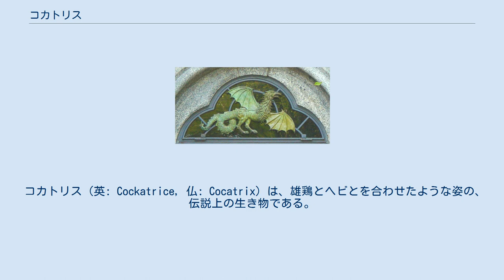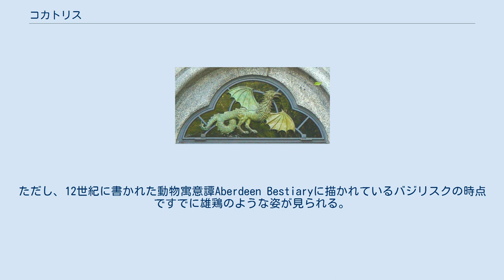コカトリス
ニューヨークのベルヴェディア城にある戸上部のコカトリス。
 コカトリス（英: Cockatrice, 仏: Cocatrix）は、雄鶏とヘビとを合わせたような姿の、伝説上の生き物である。
フランス語では「コカドリーユ」と呼ばれ、トカゲの姿をしているとされる。
 コカトリスは、雄鶏の産んだ卵から生まれるという。
雄鶏は7歳で、卵はヒキガエルが9年間温める、などという民話も生まれた。
 飼い主の家にいる人物から少しずつ血を吸い、やがて死に至らしめるという。
 同じく伝説の生物であるバジリスクから派生したとされているが、そのきっかけは、14世紀にジェフリー・チョーサーの『カンタベリー物語』においてバジリスクがバシリコック (Basilicok) という名前で登場したことである。
その名はやがてコカトリスに変化していき、その名が指す生物の外観も、元々は蛇であったものが、首から上と下肢は雄鶏、胴と翼はドラゴン、尾は蛇というふうに、複数の生き物が混合した姿に変貌していった。
能力はバジリスクと同じようなものを持ち、人に槍で襲われるとその槍を伝って毒を送り込んで逆に殺したり、水を飲んだだけでその水場を長期間にわたって毒で汚染したり、さらには、見ただけで相手を殺したり、飛んでいる鳥さえ視線の先で焼いて落下させたりするとされた。
 中世の聖書のさまざまな版のいくつかにコカトリスが登場したため、当時の多くの人がコカトリスが本当に存在すると信じていたという。
ウィリアム・シェイクスピアの『十二夜』の中でも、登場人物がコカトリスについて言及している。
 こんにちのヨーロッパにおいてコカトリスは、バジリスクと同様に、紋章の中にしばしば描かれている。
 古代ギリシアの文献ではエジプトのマングースを「イクネウモーン」（’Ιχνεύμων, 「後を追うもの」）と呼んでいたが、これがラテン語 Calcatrix に翻訳され、古フランス語 Cocatris を経て「コカトリス」になったという。
イクネウモーン（エジプトマングース）は元々はヘビ（あるいはワニ）を殺す動物とされていたが、これが中世イギリスにおいてバジリスクと混同されて1つのものになり、本来の意味とは逆にヘビの怪物と思われるようになったらしい。
 なお、外見などにニワトリの要素が付け加えられたのは、たまたま名称に含まれている cock （雄鶏）からの連想によると考えられている。
ただし、12世紀に書かれた動物寓意譚Aberdeen Bestiaryに描かれているバジリスクの時点ですでに雄鶏のような姿が見られる。